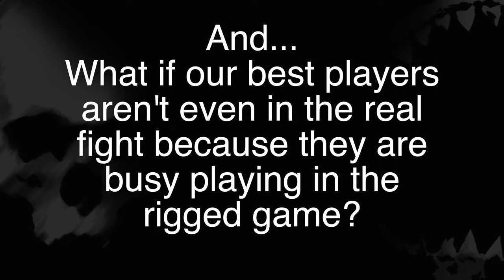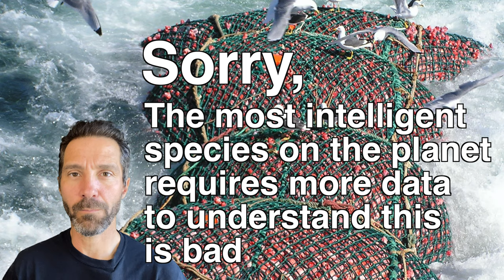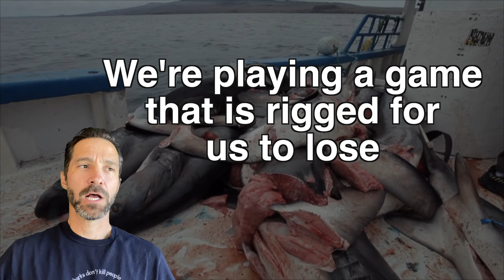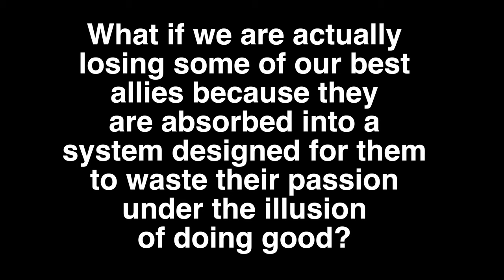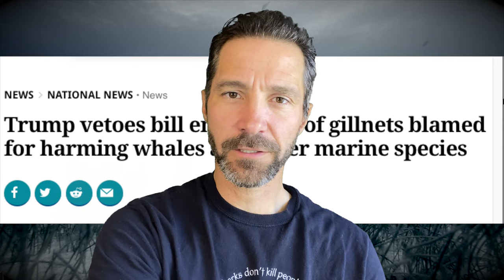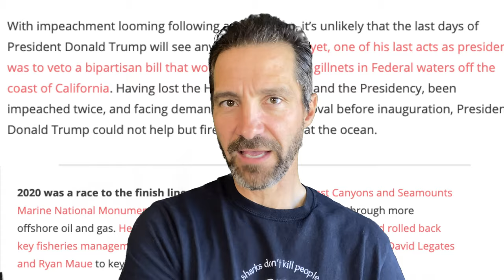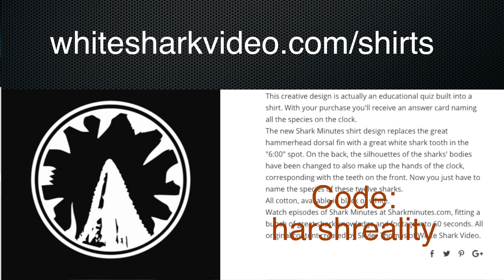Distractions from Saving Sharks: The Game Part 1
The Game Part 1

We have to study sharks to save sharks...right, how's that working out?
In this episode I present an unpopular theory on what is wrong with shark conservation...

It's like Shark Week...except it's good for sharks.

Footage shot by Skyler Thomas for White Shark Video unless otherwise stated.